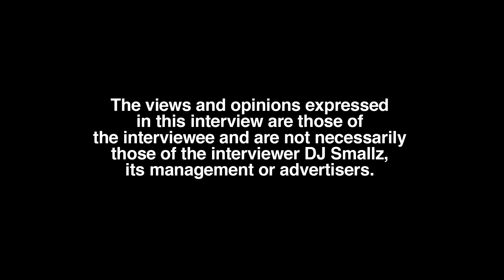What Does A Gun Shot Feel Like? 21 Lil Harold Gets Honest Here After Surviving 4 Bullets (part 5)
Summerhill of Atlanta born/Zone 6 of East Atlanta raised and residing recording artist, 21 Lil Harold, sits down with DJ Smallz and reflects on his body, opening up about his past.